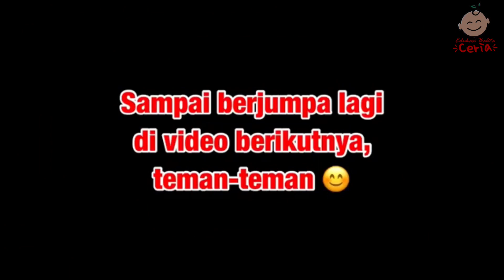Cerita Anak Penebang Kayu Yang Jujur - Dongeng Sebelum Tidur Dengan Pesan Moral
Cerita ini mengisahkan tentang seorang bapak penebang kayu yang punya sifat jujur, salah satu karakter moral  yang tentunya kita ingin untuk dimiliki anak-anak kita. Kisah fantasi ini ada tokoh peri nya lho Yuk ditonton, semoga bisa menghibur dan menjadi sumber inspirasi maupun pembelajaran bagi anak-anak sejak di usia dini.